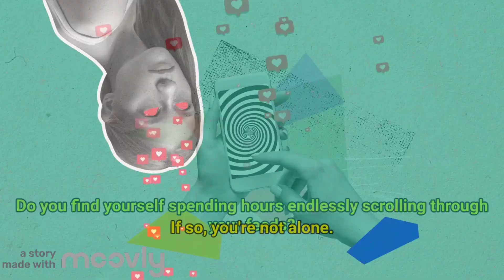How to stop addiction to Social Media?